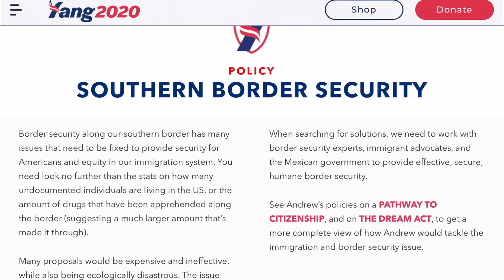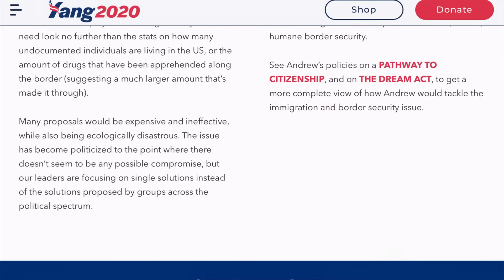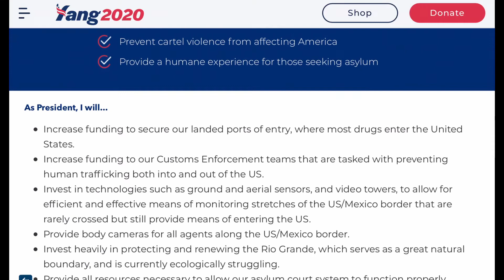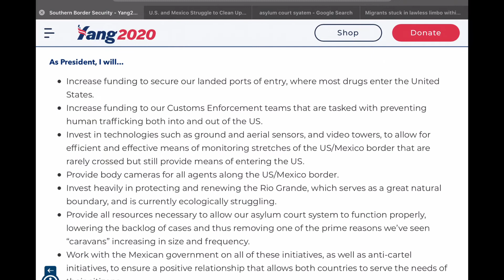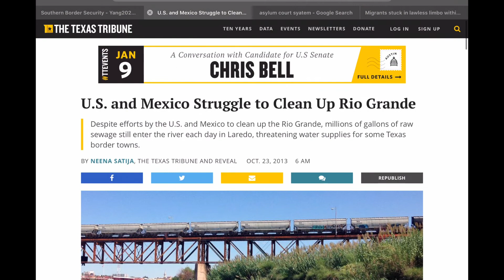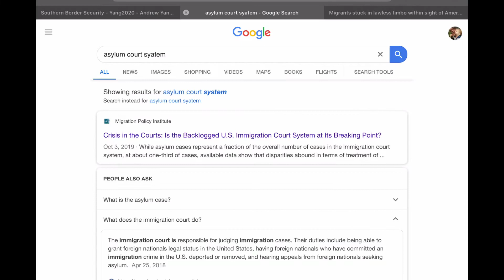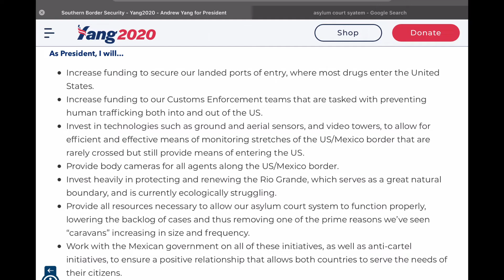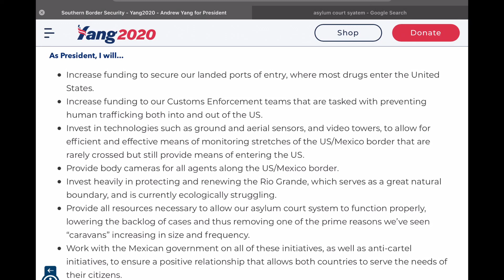Andrew Yang Policy Dive #12: Southern Border Security *A- Grade*